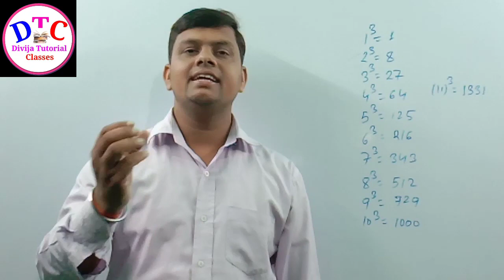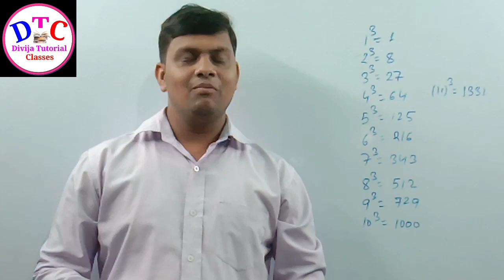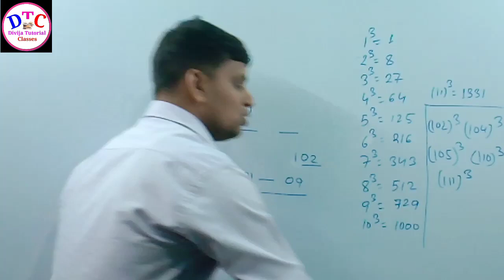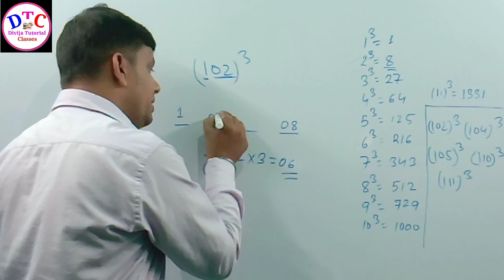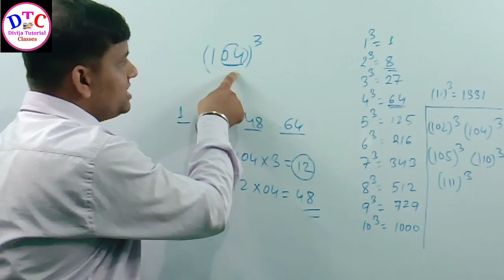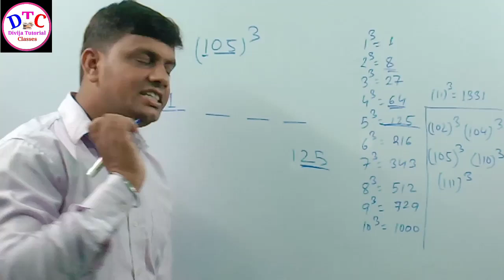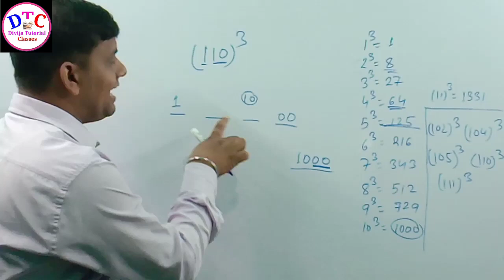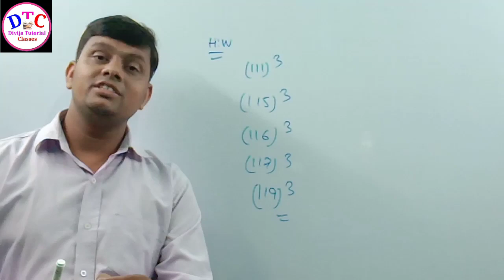How To Find Cube Of Any Three Digit Number||VEDIC Maths.|| घन निकालने का आसान तरीका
BY: Er. Rajnish Kumar..RRB NTPC , GROUP-D 2019 | | REASONING| BY. Er.RAJNISH KUMAR SINGH...How to preparation NTPC, Group-D, ssc-mts/ How to crack railway exam ssc-mts.

Plz join my Facebook group..

Plz join my WhatsApp group...